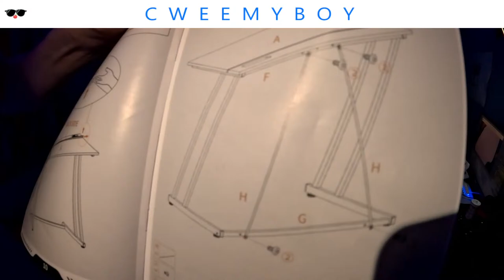AN IDIOT BUILDS A DESK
WELCOME TO ME BUILDING A DESK